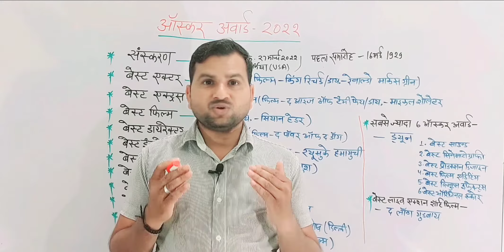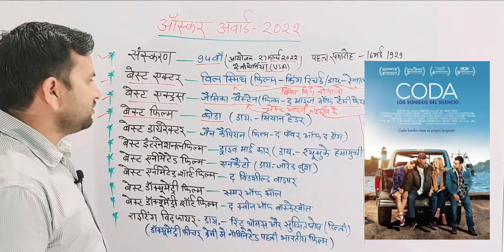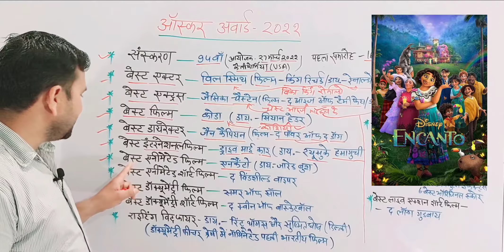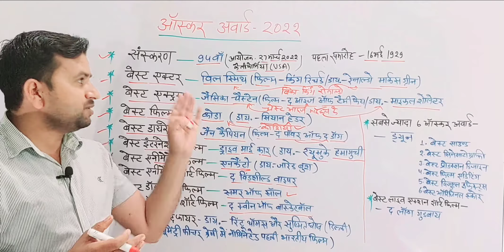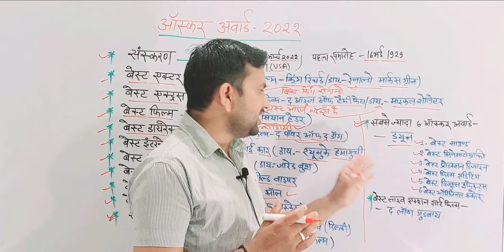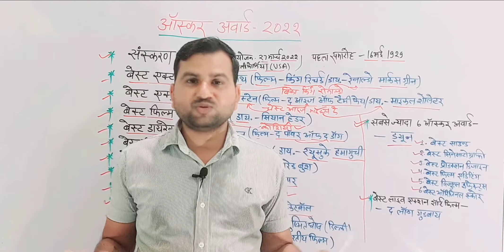Gk tricks |ऑस्कर अवार्ड 2022 ट्रिक |Current affairs 2022 |Gk in Hindi | Awards |94वां ऑस्कर अवार्ड्स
आप देख रहे हैं - एक सबसे अलग यूट्यूब चैनल जिसका नाम है - ''Gk bytes" 😊

वीडियो का पीडीएफ डाउनलोड करने एवं अन्‍य अपडेट हेतु मेरी टेलीग्राम चैंनल जॉइन करें। इसे जॉइन करने के लिए निम्‍नांकित लिंक पर क्लिक करें -